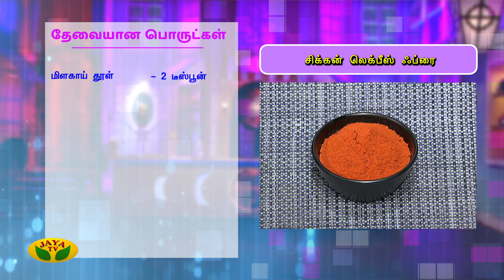சிக்கன் லெக்பீஸ் ஃப்ரை | Chicken Recipe | Teen Kitchen | Adupangarai | Jaya TV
JayaTV | Teen Kitchen is to encourage the cooking talent amoung the young budding teenagers who are within the age of 18. In this segment Chef Dhamu teaches a random teenager basic cooking styles and guides them by giving useful tips to cook in a safe manner.

Category Entertainment